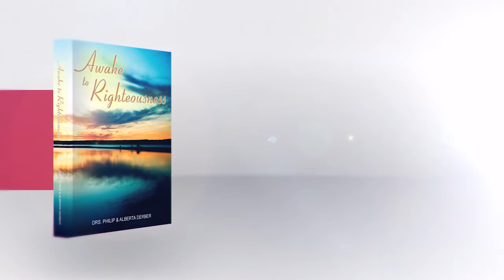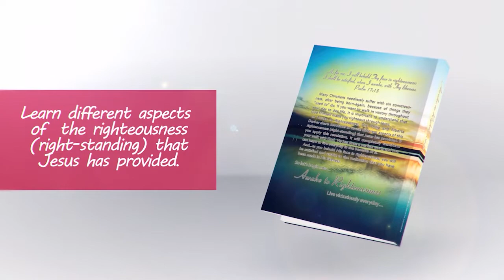July 28th - Awake to Righteousness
Pastor Philip D. Derber and Pastor Eric Lemon